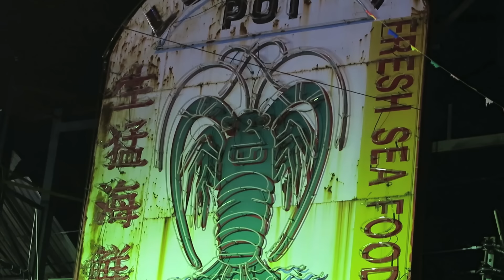Pattaya Night Scenes - RAW and UNFILTERED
Pattaya Night Scenes 2018 - RAW and UNFILTERED - Vlog 286

Important: If you are thinking of booking any hotel through agoda, please book direct through the at no extra cost to yourself. Thank you for your support.

* Camera Used for this video

 A video of Walking Street in Pattaya, Thailand starting at 2am and ending around 5am...

Parts of this video include:
0:04 Start of Walking Street
0:43 Stars gentleman's club, just like the other Russian bars on Walking Street it only caters for guys with really really deep pockets...
1:37 A Soi dog hanging out the bars :)
1:53 View of Skyfall agogo promo ladies
4:42 Lighthouse agogo entrance
6:26 Why take 1, when you can take 2?
8:24 Walking Street's number 1 flip flop stall
9:01 Opposite Marine disco at 4,20am
9:22 People ordering pad thai noodles
11:04 Lights out at Marine
13:10 Mototaxi guys honking their horns and clapping at potential customers
14:06 Outro

Outro song
Termite Infested White Picket Fence - Tomove